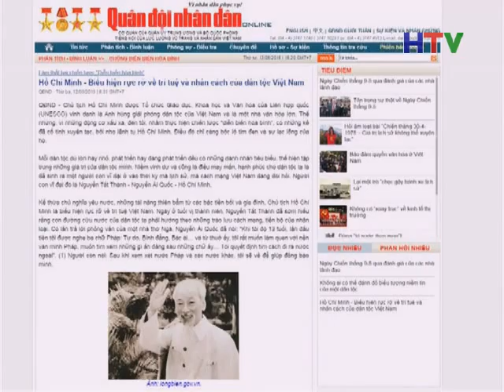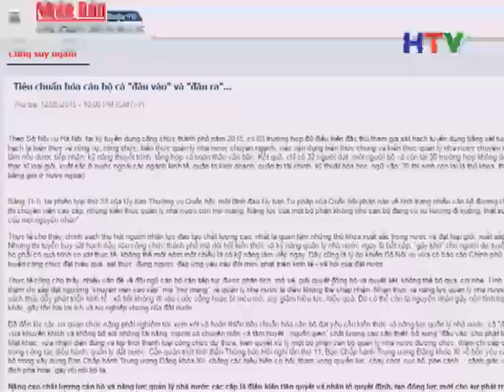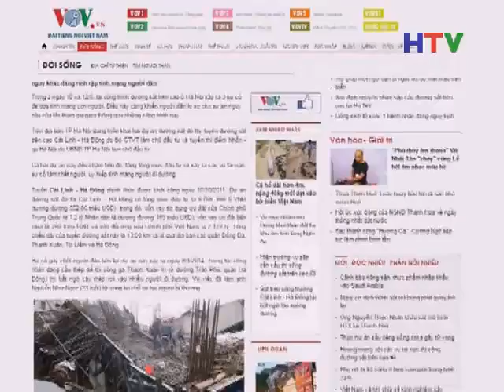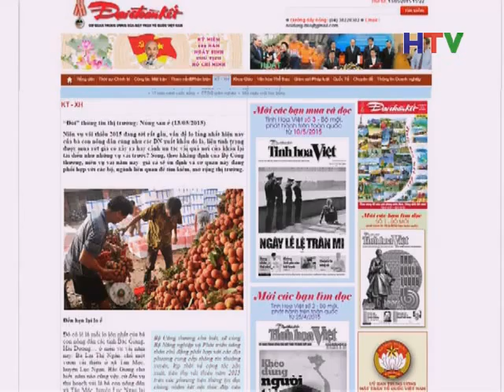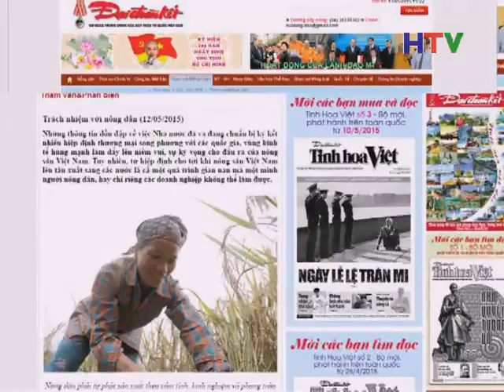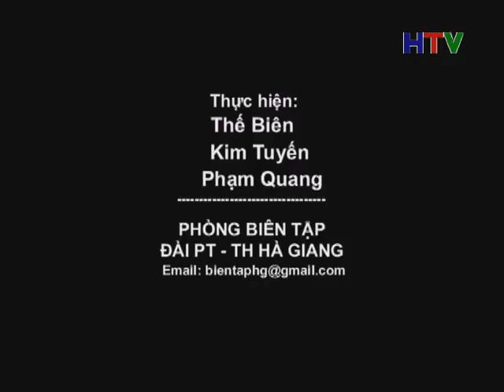DIEM BAO 14 5